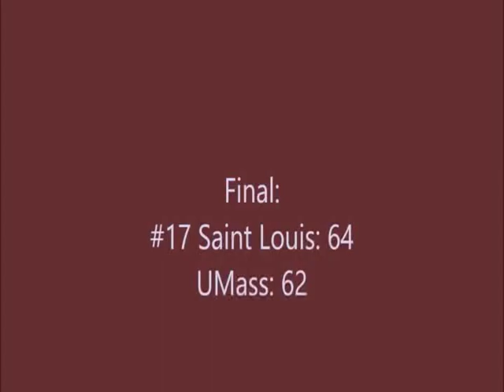UMass Sports Weekly 3-25-14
The UMass Sports Weekly crew discusses the recent headlines for UMass Sports. Mark Jean-Louis ad Chris Podymaitis talk about the 2013-14 mens basketball season. They also analyze their NCAA tournament game vs. Tennessee. Kaitlin Boyer talks the recent games for the softball team while Chris Corso covers the baseball team. Adamo Pulzone talks recent Boston sports news. We wrap up the show with Demi Foley and Cam Murphy talking the success of the ranked mens and women's lacrosse teams. THIS...Is UMass Sports Weekly